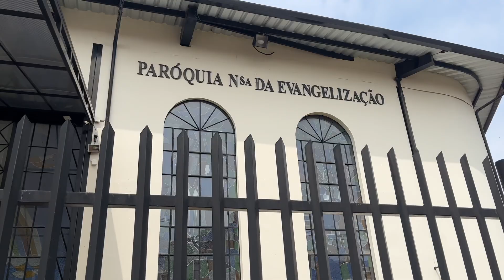Tour pelo Bazar Fixo da Paróquia Nossa Senhora da Evangelização em Campinas - 2 reais qualquer peça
Em Brechós Comigo, conhecendo o Bazar da Paróquia Nossa Senhora da Evangelização. Bazar Fixo em Campinas que funciona de quinta, sexta e sábado, dás 9h às 12h.

Endereço Ten Sebastião Gaia, 71, Parque Brasília, Campinas-SP.